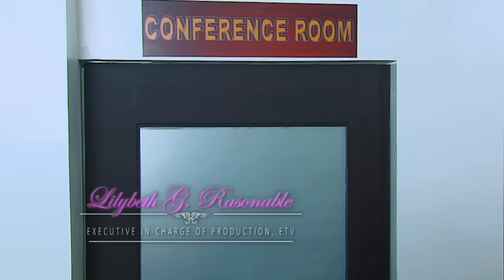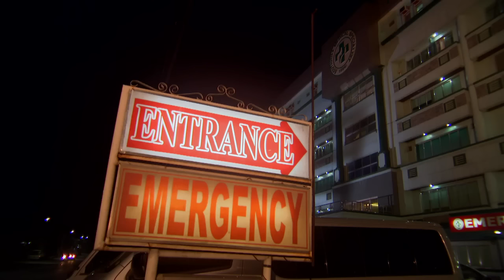My Destiny: Full Episode 73